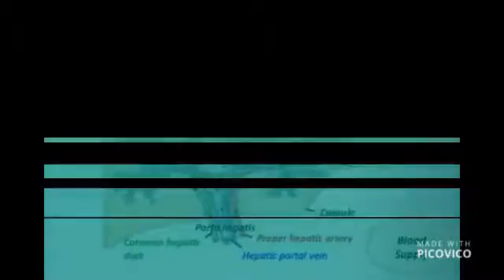Liver Transplantation Surgery in India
Get the right counselling and surgery for liver transplant in Delhi-NCR, India from Transplant Counsellor.